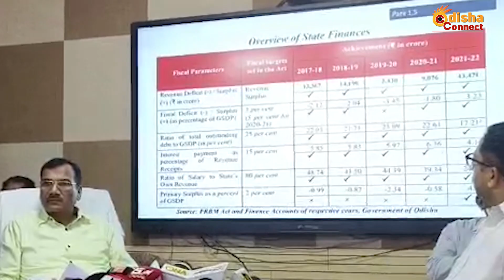CAG Audit Report year 2023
CAG Audit Report year 2023 ,This Report of the Comptroller and Auditor General of India is a compilation of
the matters arising out of the Performance and Compliance audit of the Panchayati
Raj Institutions and Urban Local Bodies of the Government of Odisha covering
the period up to 31 March 2021.